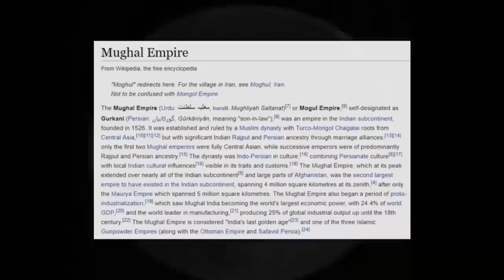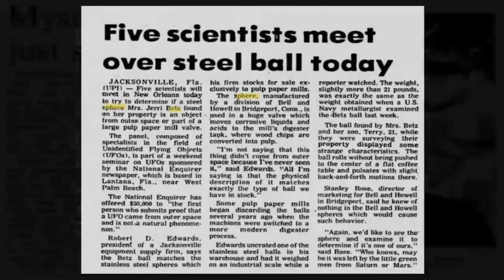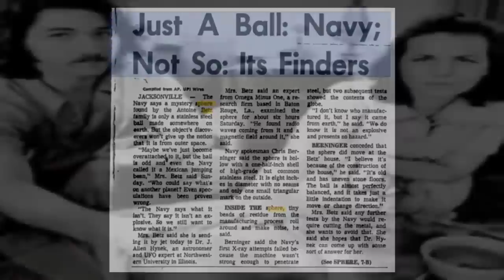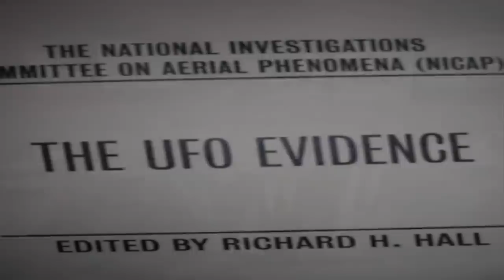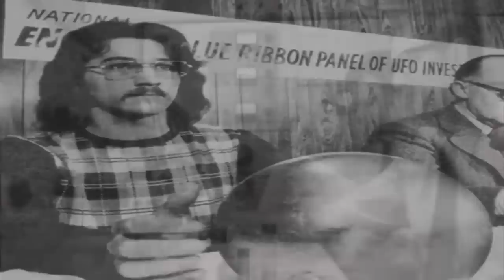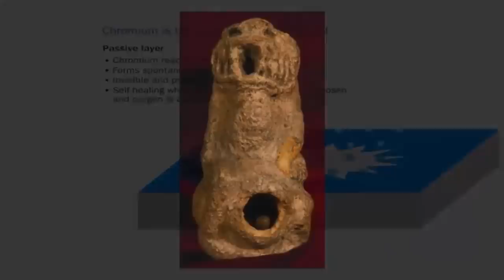Alien Sphere Stolen By NASA?